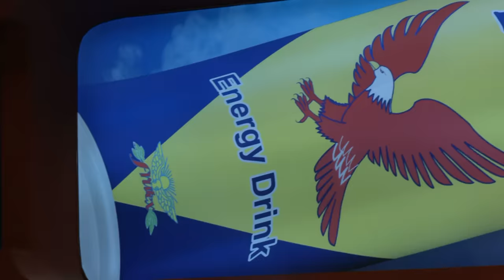Nana Zepe shperthen ne lote -O bre kendoma kengen e Adem Jasharit se A’i eshte i gjalle A’i ska vdek